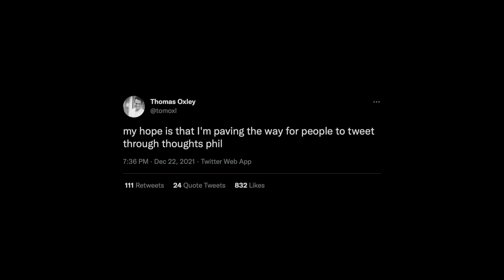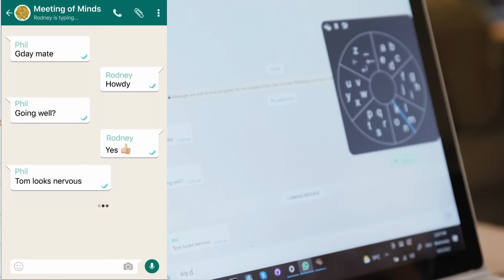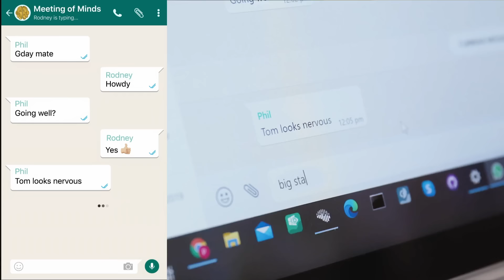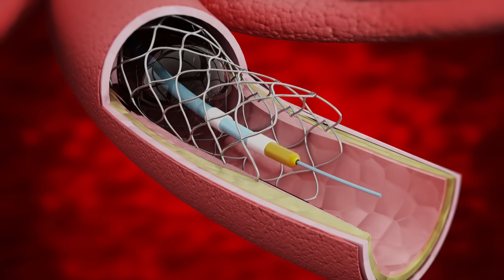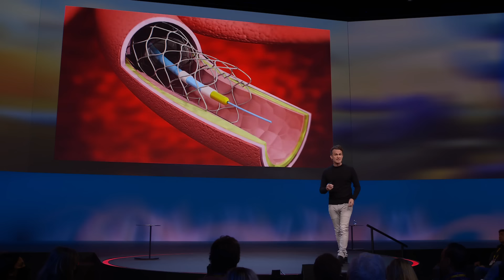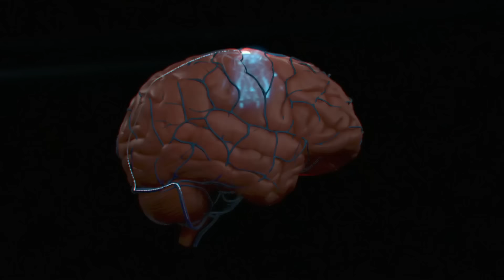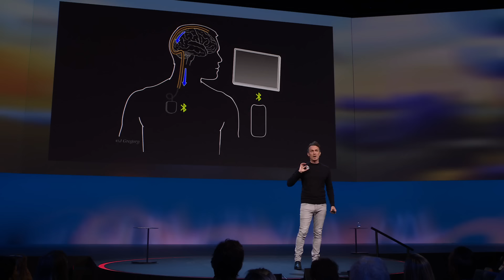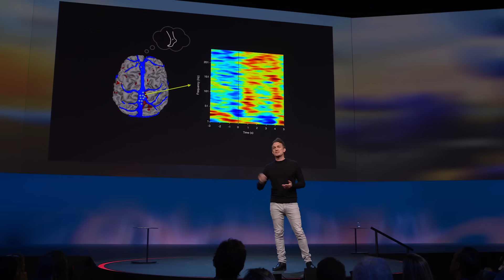A Brain Implant That Turns Your Thoughts Into Text | Tom Oxley | TED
What if you could control digital devices using just the power of thought? That's the incredible promise behind the Stentrode -- an implantable brain-computer interface that collects and wirelessly transmits information directly from the brain, without the need for open surgery. Neurotech entrepreneur Tom Oxley describes the intricacies of this breakthrough technology, which is currently enrolling participants in human trials, as well as how it could help restore dignity to those with disabilities -- and transform the future of communication.

Follow TED!